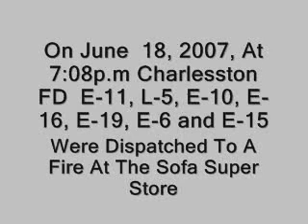Never Forget The Charleston F.D 9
i made this video for the 9 fireman lost on june 18, 2007 in the sofa super store fire